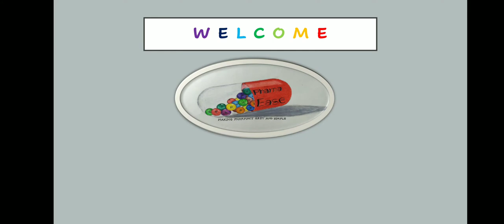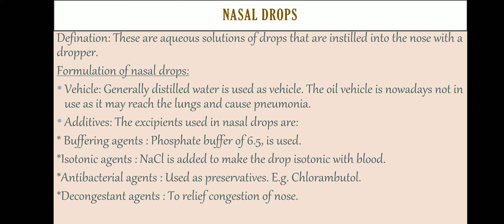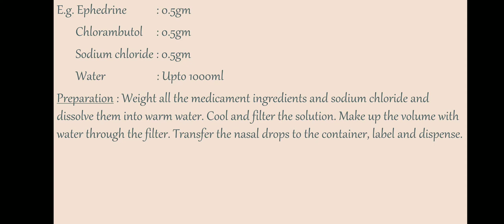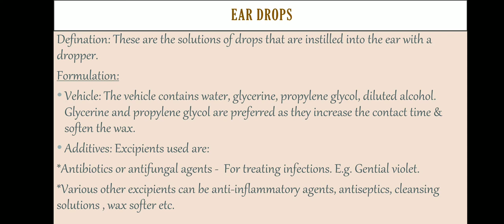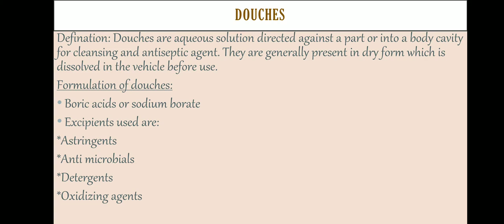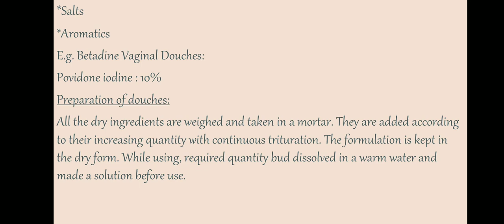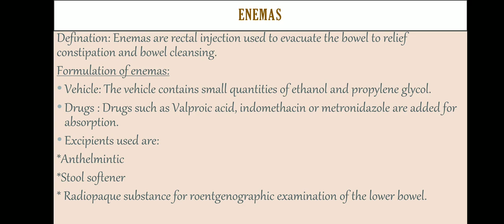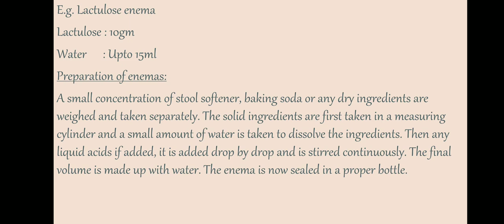EAR DROP, NASAL DROP, DOUCHES & ENEMA Formulation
This video includes details on Formulation, Preparation of Nasal drops, Ear drops, Douches and Enemas from Monophasic liquid dosage forms.